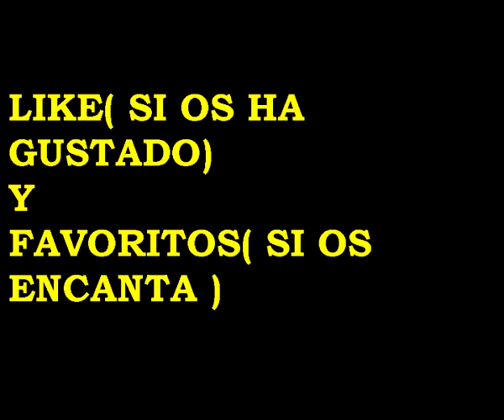Black Ops 2 PS3 Misil Hellstrom, AGR y Enjambre Con Todas Las Armas: Tac-45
Aqui otro gameplay de black ops 2 en modo instruccion vetarano en nuketown 2025. El online me funciona muy mal.
Es una prueva de calidad plis comentad para poder mejorar en los proximos videos ya no haban bordes!